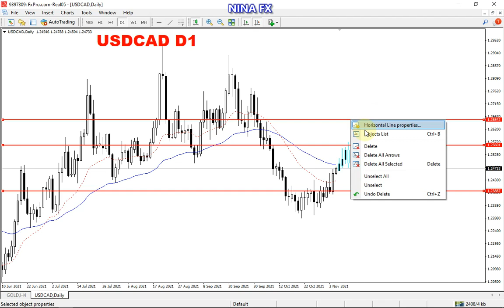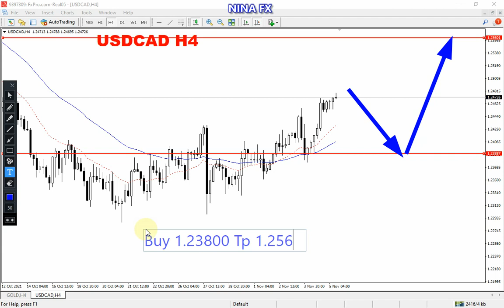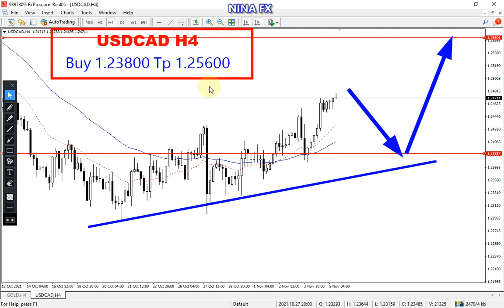USD CAD Weekly Technical Analysis for November 8-12, 2021 by Nina Fx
USDCAD technical analysis for weekly.